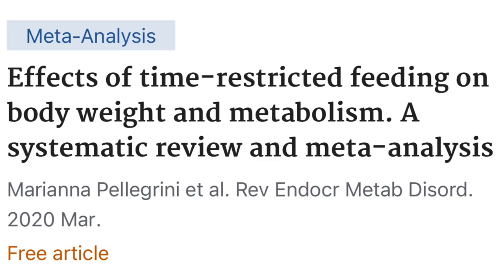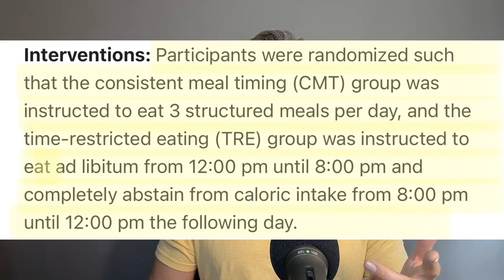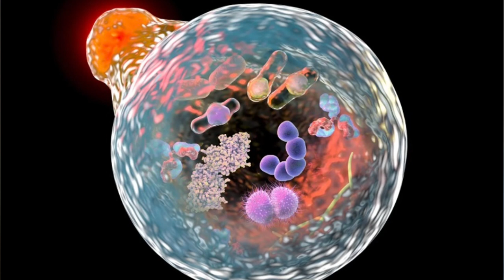Intermittend Fasting: Useful or Harmful?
Some physicians and scientists are warning about weight management tools like intermittent fasting lately, but do not offer good reason. Many of the studies used to “disprove” the benefits of intermittent fasting rely on data from religious fasts like the Ramadan Fast or fasting groups that were instructed to eat as libitum whatever they wanted during a daily time restricted window. ￼ This video highlights the problem with the data used to criticize intermittent fasting, and outlines the proper way to implement intermittent fasting for improvement in weight and health. ￼